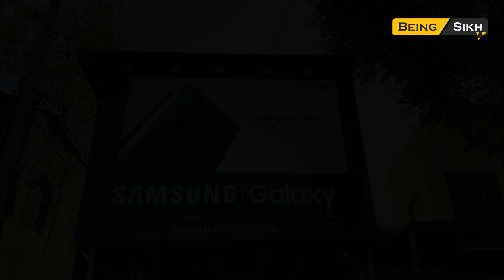ਮਜਬੂਰ ਪੁੱਤ - 4 | Majboor Putt Episode - 4 | Punjabi web series | Tajinder Sandeep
This is heart touching story of Mother and Son. How their life got changed after their son got married.

Artist -
Tajinder singh dhariwal
Neetu
Nirmal kaur
Savneet kaur (Simmi)
Mandeep khangura
Simran kaur

Story - Master Avtar singh
Concept - Tajinder singh dhariwal
DOP - Mandeep Singh
Editing - Mandeep Singh & Tajinder singh Dhariwal
Director - Tajinder Sigh Dhariwal